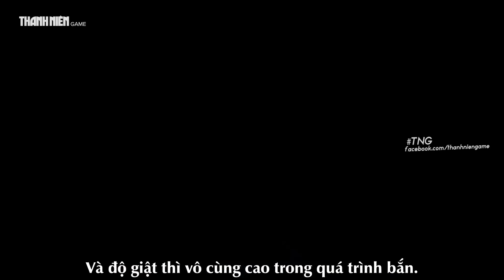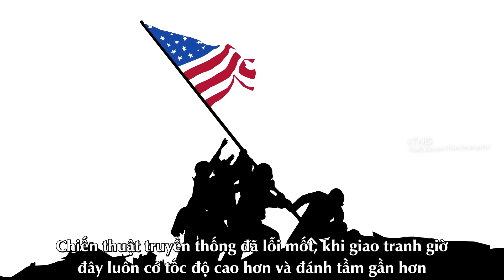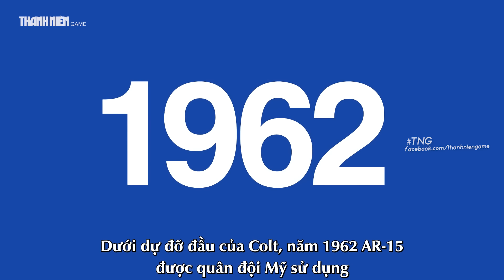Video Việt Sub: M16 - Cơ bắp Mỹ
Xem nhiều hơn tại: thanhniengame.vn